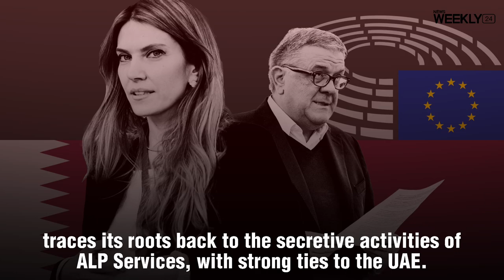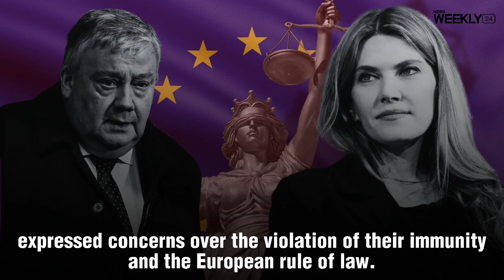ALP Services: Covert Operation To Defame Qatar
In this video, we delve into the Qatargate scandal, an international controversy with far-reaching implications, and its connection to the secretive activities of ALP Services, which has strong ties to the UAE. This complex and evolving story reveals the intricate web of espionage and geopolitical strategies at play.
The Qatargate scandal's roots can be traced back to the secretive activities of ALP Services, which maintains close ties to the UAE.
By October 2018, ALP Services had established close connections with the UAE, including Agent Matar and Sheikh Ali Saeed al-Neyadi, the national security adviser.
Their collaboration led to lucrative projects, grossing over 1 million euros, focused on targeting the Muslim Brotherhood
In March 2019, ALP Services presented the comprehensive "Constellation - Stage 1" plan to the UAE, aimed at countering Qatar's influence in the EU.
This plan included identifying around 70 potential targets, both individuals and entities, allegedly supporting Qatar.
Among the targets identified were central figures in the Qatargate scandal, including MEPs Marc Tarabella and Eva Kaili, and former Italian MEP Pier Antonio Panzeri.
ALP Services aimed to expose their alleged ties to Qatar and use this information to damage their reputations.
Little did ALP Services know that some of the individuals they targeted would become central figures in the Qatargate scandal.
To influence EU policymakers, ALP Services targeted far-right deputies and pro-Qatar groups, employing fake email addresses and social media tactics.
ALP Services and Avisa Partners, another private intelligence firm with close ties to Qatar, engaged in counterespionage, attempting to expose each other's illegal activities and damage reputations.
MEPs targeted by ALP Services, including Eva Kaili, Marc Tarabella, and others, expressed concerns over the violation of their immunity and the European rule of law.
They condemned the secret surveillance and attempts to discredit their work.
In conclusion, the ALP Services-Qatargate scandal sheds light on the secretive world of intelligence agencies and their role in shaping geopolitical narratives. This story continues to evolve, revealing the intricate nature of international politics and espionage.